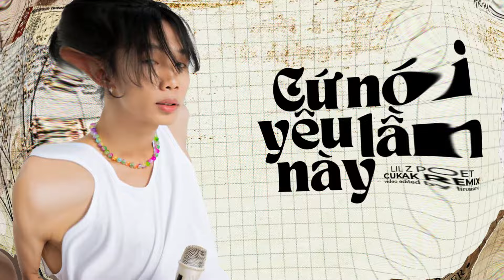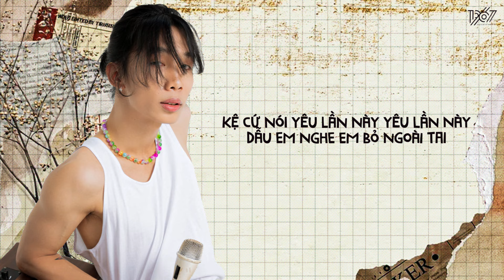Cứ Nói Yêu Lần Này (Ver 2) - Lil Z Poet「Cukak Remix」/ Audio Lyrics Video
• Lyrics

Sợ nếu nói yêu lần này
Anh không biết em trả lời sao
Sợ nếu nói yêu chừng này
Như phố thành hóa bầu trời sao
Kệ cứ nói yêu lần này yêu lần này
Dẫu em nghe em bỏ ngoài tai
Kệ cứ nói yêu lần này
Dù có chỉ là giấc mơ
Từ ngày em đã vụt qua
La la la la la
Rồi lòng tương tư về em
La la la la
Trằn trọc thao thức cả đêm
Đêm mong đêm nhớ
Thật lòng ngay phút này đây
Anh đang rất nhớ
Hỏi lòng em đang ở đâu
Liệu nàng có nhớ về anh
Như anh lúc này
Nằm ngược nằm xuôi nằm ngang
Anh đang thao thức
Ngỏ lời giây phút này đây em có đồng ý

RAP:
Bao lời yêu gửi trong lời ca
Mong điều tốt đẹp đến cho tình ta
Để đường dài ta không rời xa
Ta nở rộ như muôn loài hoa
Nhắn với gió mây trên cao
Hỏi vì sao đưa em tới
Say ánh mắt như ngôi sao
Em nhà ở đâu cho anh theo với

end...